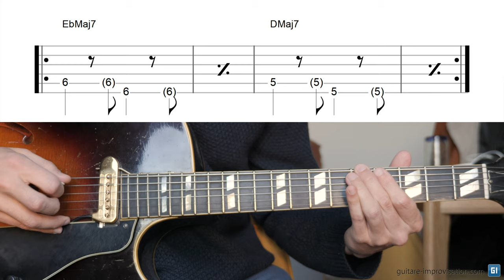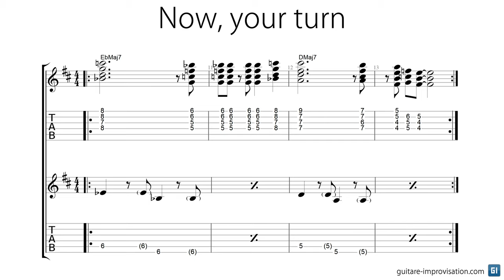Bass + Comping = Jazz (Bossa) Loops || #2 || EbMaj7 DMaj7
Do you recognize what song these chords are from? What scale would you use on each chord ?

0:00 Bass
00:16 Comping
00:25 Improv
1:38 Your turn
2:48 Thank you, Patreons !